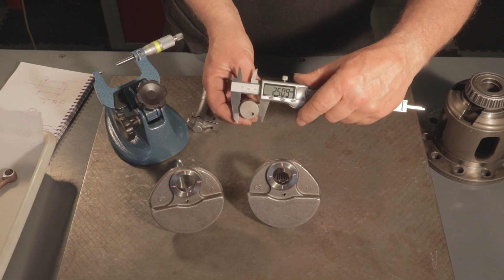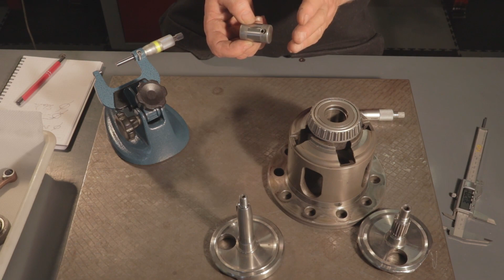Changer la bielle!Centrage d'un vilebrequin. Change the connecting rod! Centering crankshaft ep 2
Changer la bielle sur un moteur de moto ! Démontage, assemblage, centrage d'un vilebrequin moto, avant équilibrage. Change the connecting rod ! Disassembly, assembly, centering of a motorbike crankshaft. Ecole de la Performance.